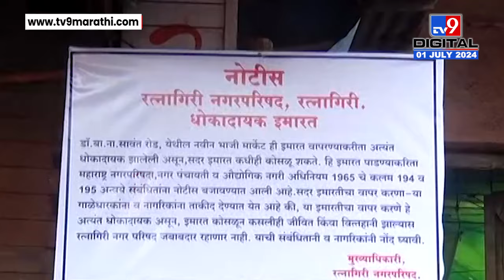Ratnagiri Dangerous Building |रत्नागिरीत 71 इमारती धोकादायक, इमारतीच्या मालकांना नगरपरिषदेकडून नोटीस